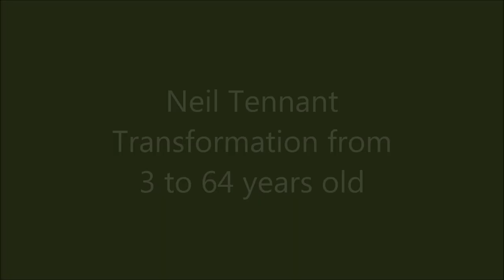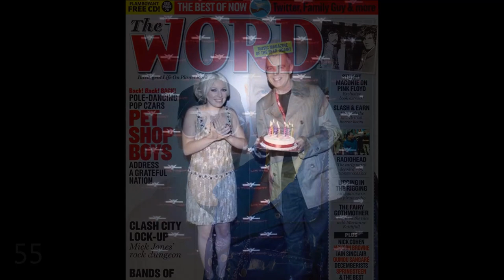Neil Tennant Transformation from 3 to 64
Neil Francis Tennant (born 10 July 1954) is an English musician, singer, songwriter, music journalist and co-founder of the synthpop duo Pet Shop Boys, which he formed with Chris Lowe in 1981. He also was a journalist for Smash Hits, and was assistant editor for the magazine for a period in the mid-1980s.

I love you angel of music !